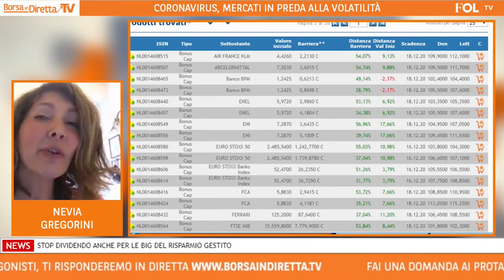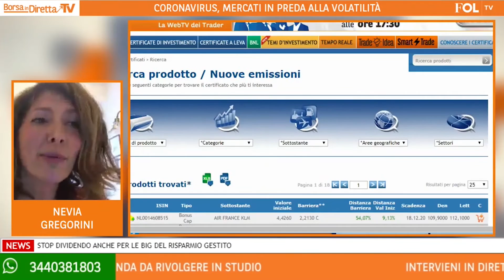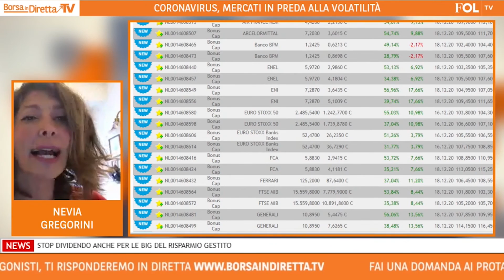Bonus Cap, come utilizzarli